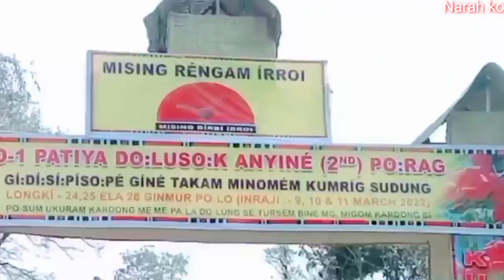1.No PATIYA.DO.LUSO.K. ANYINE 2" no PO:RAG. Gi:Di:Si:Piso:Pe GINE TAKAM MINOMEM KUMRIK 🙏SUDUNG🙏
1.No  Patiya.DO.LUSO.K. ANYINE 2" no PO:RAG. Gi:Di:Si:Piso:Pe GINE TAKAM MINOMEM KUMRIK 🙏SUDUNG🙏